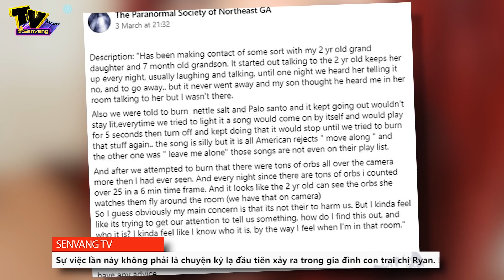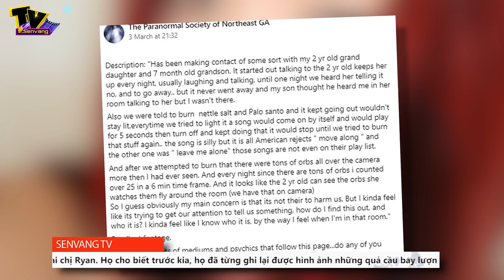Hình ảnh nửa đêm ông bà về thăm?